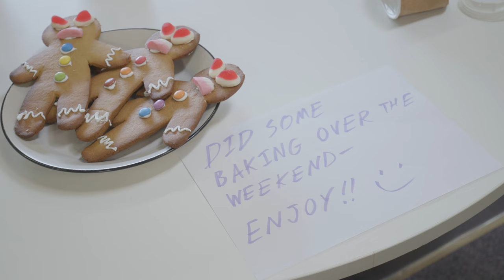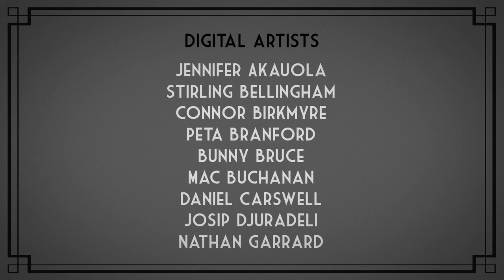Tea Break | Award-Winning 3D Animated Short Film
The coffee cup people of Beanville are peacefully waking up and starting their days when their city is invaded by colossal beasts.